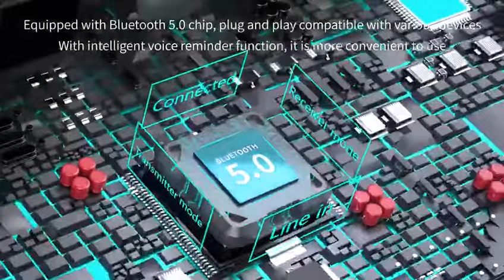NFC Bluetooth 5.0 Transceiver Audio Play Adapter